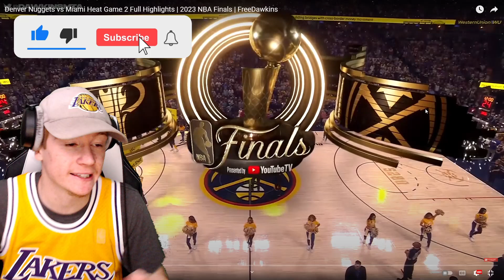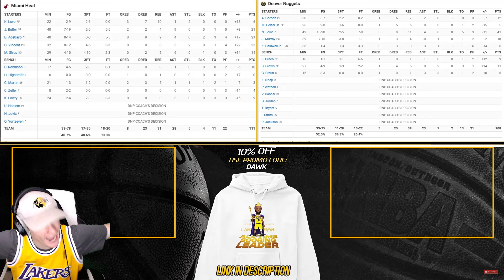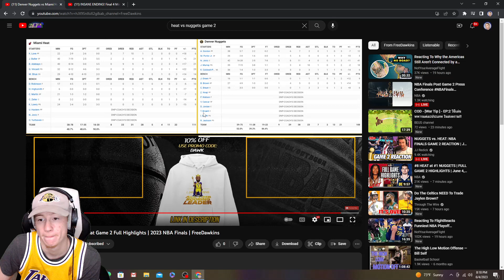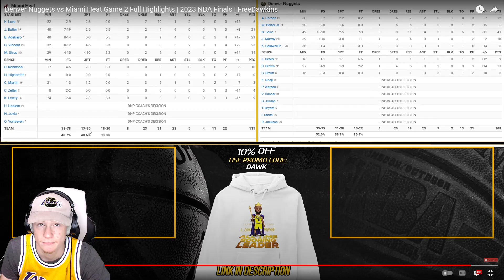ZTAY reacts to Heat vs Nuggets Game 2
ZTAY REACTS to the Denver Nuggets vs Miami Heat Game 2